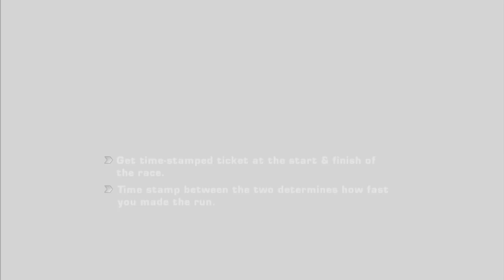Need for Speed Most Wanted (2005) Gameplay #2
Hi Guys!
I'm back with NFSMW!
There's an Initial D Arcade Stage Zero episode coming tomorrow!
Hi Guys!
Ich bin wieder Mit NFSMW zurück!
Morgen kommt eine Initial D Arcade Stage Zero folge!